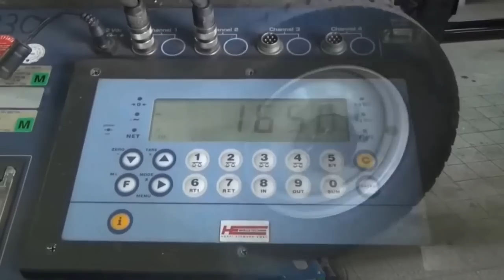ZIEGLER GW-L2 für die Logistik im Einsatz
Gerätewagen Logistik GW-L2 mit ALPAS Aufbau